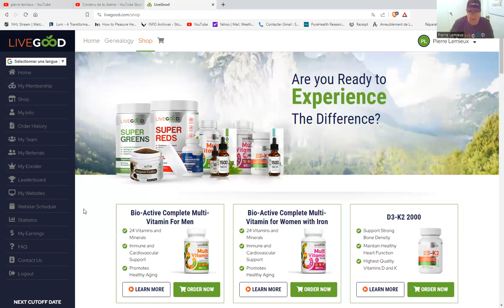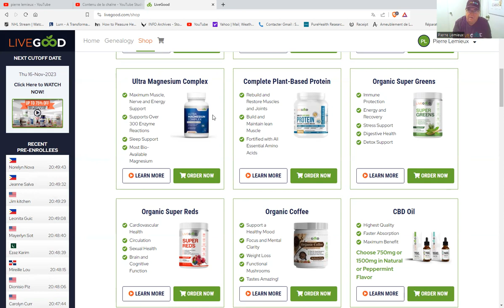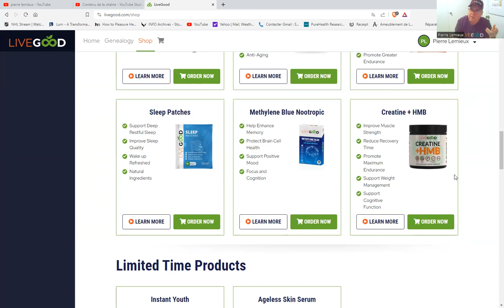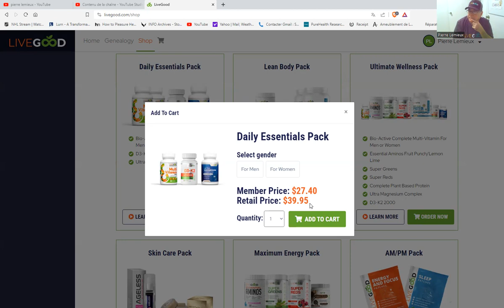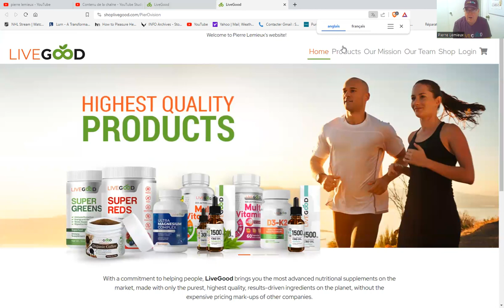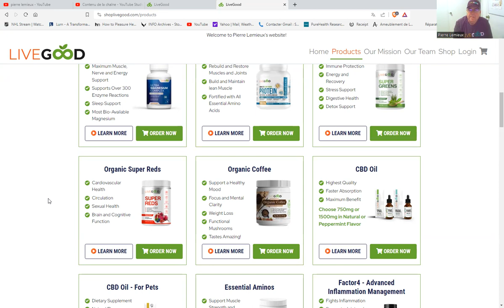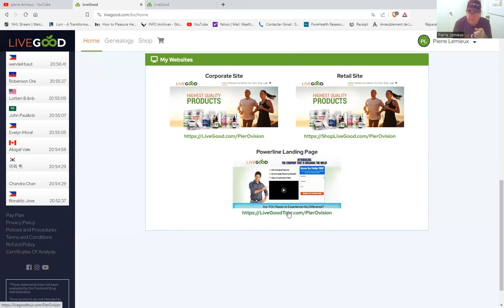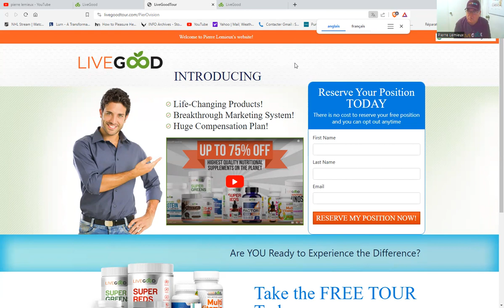PierÔvision (english ) 2023-11-13 - try the products...